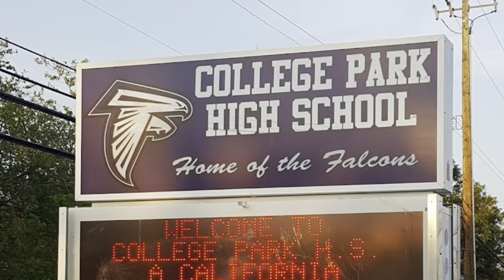College Park Orchestra Festival 2022 - Pleasant Hill, California